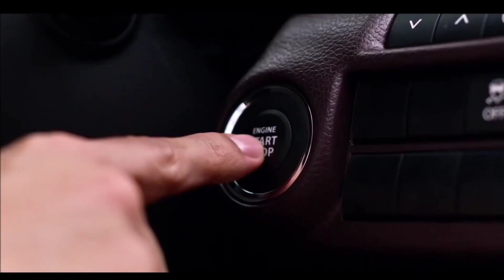2023 Maruti FronX Sigma Price | On road Price | Downpayment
2023 Maruti Suzuki FronX Sigma 1.2 Mt Bs6 Model Ex showroom Price and insurance amount and Rto amount and on road price and downpayment and loan amount and EMI new price and finance Detail in 2023 in information car Price